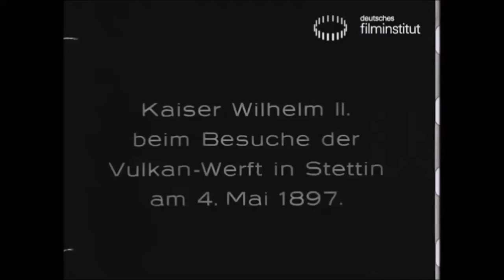Kaiser Wilhelm II beim Besuche der Vulkan-Werft in Stettin (1897)